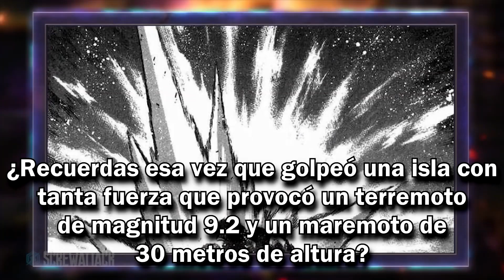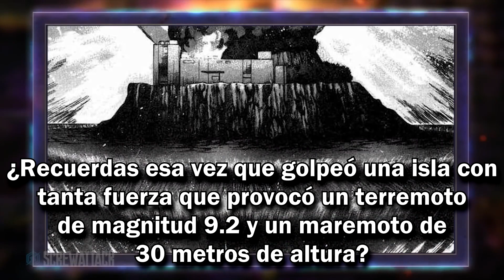Carnage vs Lucy | DEATH BATTLE! sub español (Marvel vs Elfen Lied)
Este fragmento de Carnage vs Lucy pertenece al canal DEATH BATTLE!. Yo solo me encargué de subtitular.